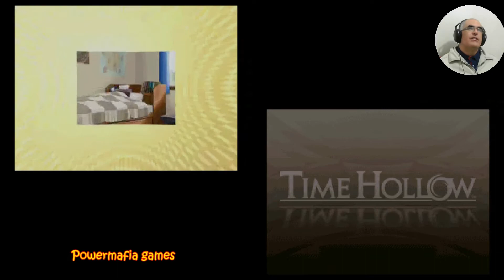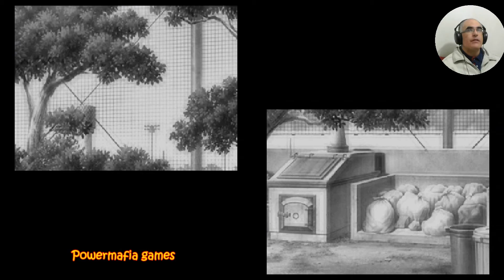TIME HOLLOW - DS # 7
Esse é o ultimo capítulo do game time hollow . Grandes revelações e o desfecho . Via ter mais um episódio de extra .